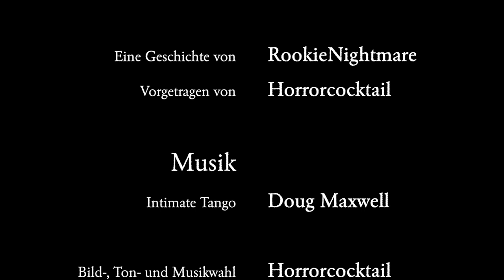Victor & Winter - Die Lesung / Episode 26: Nachbeben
Nervös blickte sich Dr. Stanley Harkin zum gefühlt hundertsten Mal in dem kleinen Zimmer um und vergewisserte sich, dass auch wirklich an alles gedacht war...

Gelesen von:
 Horrorcocktail
Horrorcocktail-Logo:
Horrorcocktail-Titelmelodie:
"Intimate Tango" von Doug Maxwell